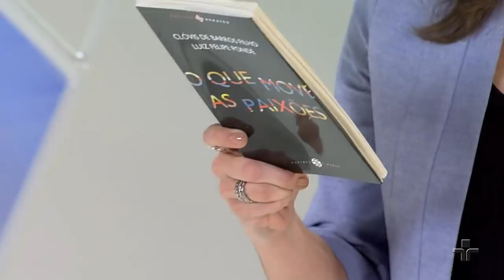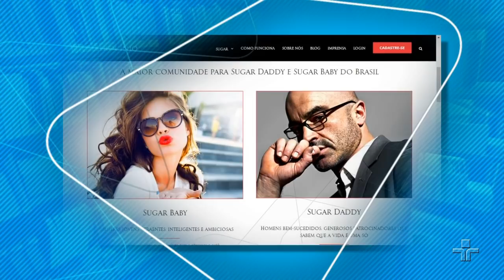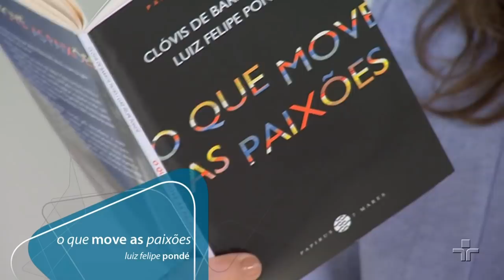O que move as paixões | Clóvis de Barros Filho e Luiz Felipe Pondé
Como anda a nossa educação sentimental? O que nos causa alegria? O que provoca nossas tristezas? Perdemos a licença e a coragem para declarar e viver nossos sentimentos?

“Compreender os afetos é entender que a razão é insuficiente e que temos sombras que nos compõem”, assim alerta Luiz Felipe Pondé em conversa com Clóvis de Barros Filho a respeito do que move as paixões no mundo de hoje. Afinal parece que vivemos uma época de querer controlar tudo e para isso tentar eliminar o incontrolável: nossos afetos.